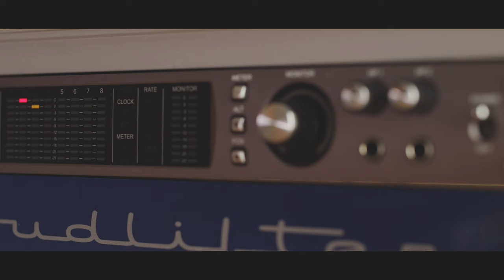Silvercore Podcast 104: White Hat Cyber Security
He had his credit card compromised and attempted identity theft.  Now he teaches others the secrets hackers use to compromise your security.

TJ Bettles put his computer training into high gear and learned all the tricks and tactics cyber thieves use to compromise your security and applies his knowledge through his ethical hacking company, White Hat Cyber Security Solutions.  Just like in the 1992 Robert Redford movie “Sneakers” companies around the world will employ White Hat Security Solutions to conduct “penetration testing” to break their systems  and highlight areas they should buttress.